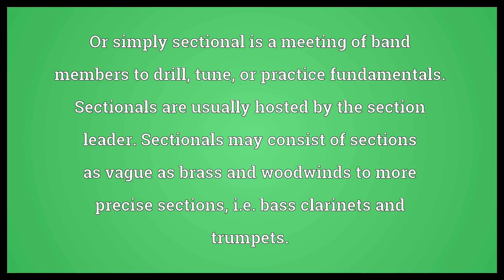Band sectional Meaning | Wordogram